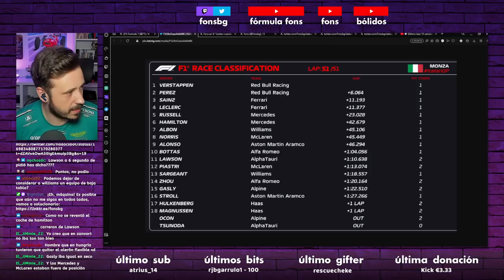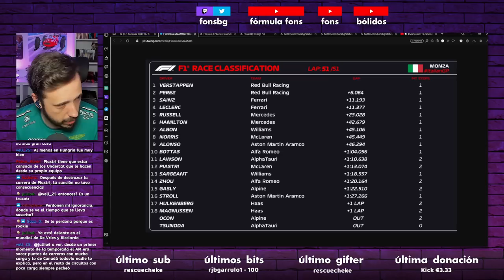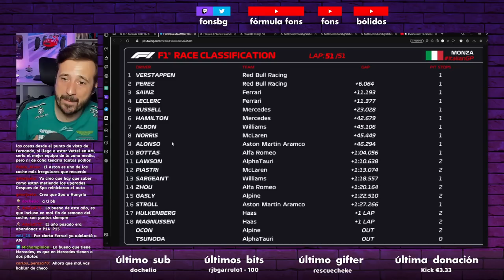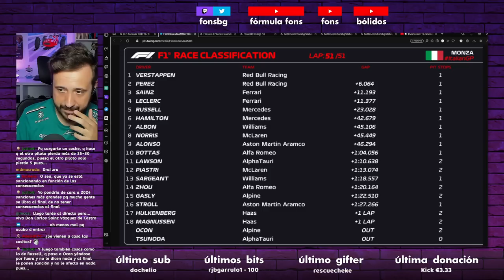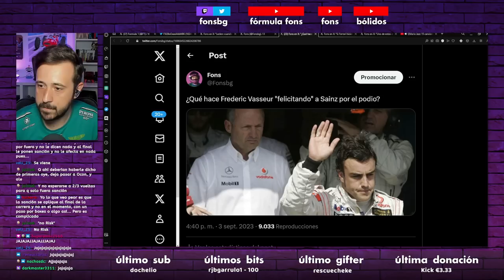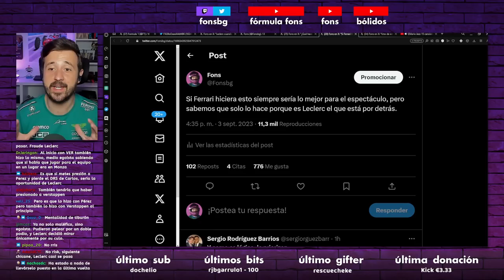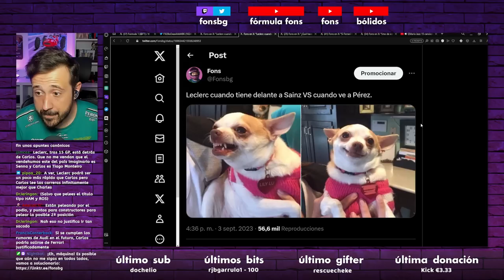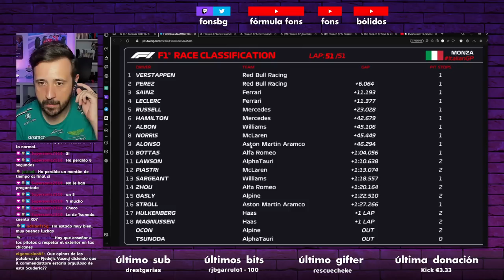EXHIBICIÓN y PODIO de SAINZ en otra VICTORIA de MAX | Mis APUNTES GP de ITALIA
Así fue el GP de Italia 2023. Podio de Carlos Sainz, contra todo y contra todos, victoria de Verstappen que bate el récord y segunda posición de Pérez para completar un doblete.